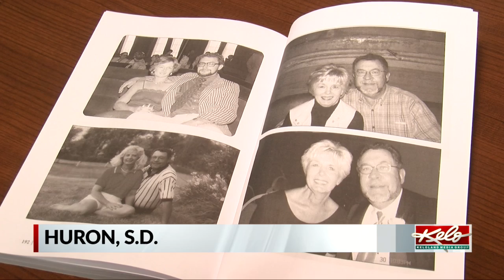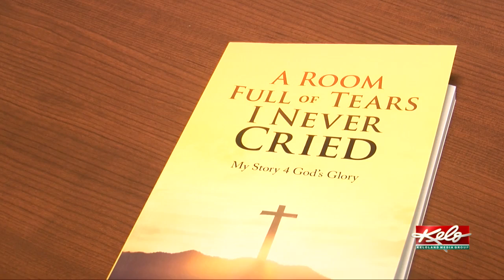PREVIEW: Healing and sending hope through a book